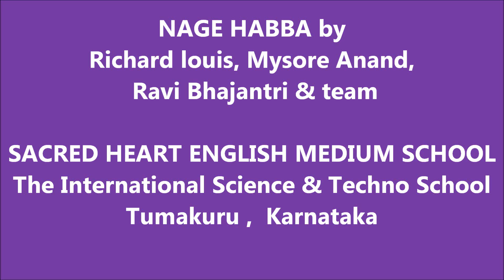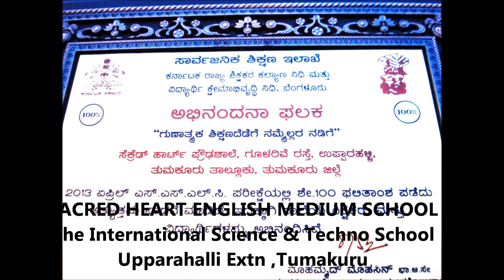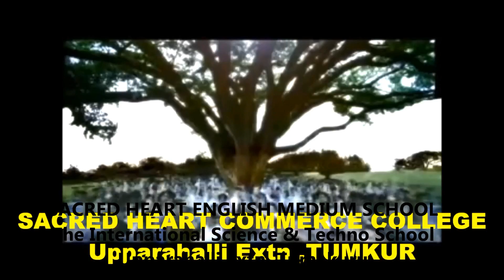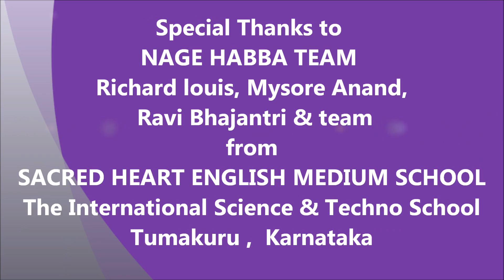Nage Habba 5001st Show by Richard Louis| ರಿಚರ್ಡ್ ಲೂಯಿಸ್ 5001ನೇ ನಗೆ ಹಬ್ಬ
Richard Louis popularly know as Richy, He is the best standup comedian in Karnataka State.Richy is a Story, Screen Play and
dialogue writer and a well known theater actor personality. Known in the
industry for more than 30 years he has been involved in many
successful feature films, TV serials. Richy is one of the sought after
theater personality in Kannada entertainment industry. Richy has acted
in more than 55 shows and built a team of artists. Some of his stage
dramas are Sikku, Udbhava, Gullenari, Marichina Bandhugalu. He
has TV comedy programs Haratte & Hasyotsva on Udaya TV and ETV channels; acted in more than 25 serials